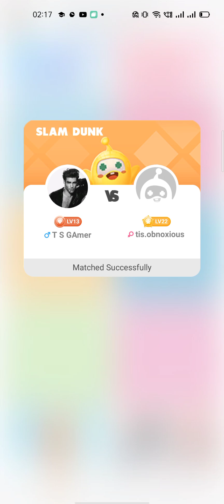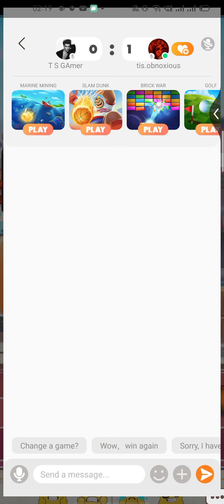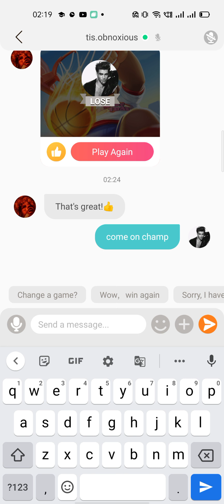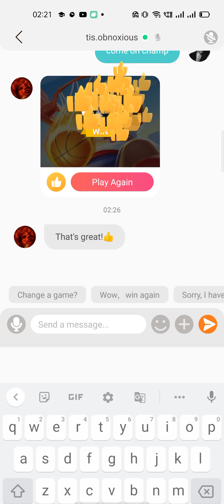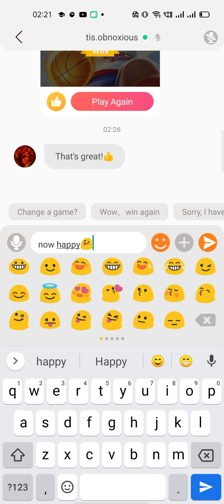Slam Dunk Gaming Video.. New High Score Watch it & Anjoy it.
slam dunk poko gaming video new high score I have got today. played Iike super pro player ..